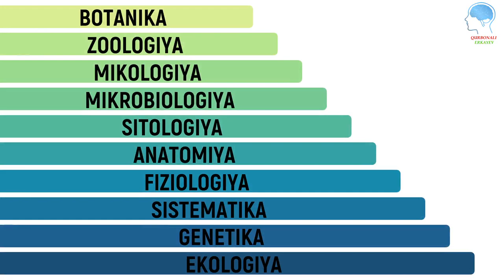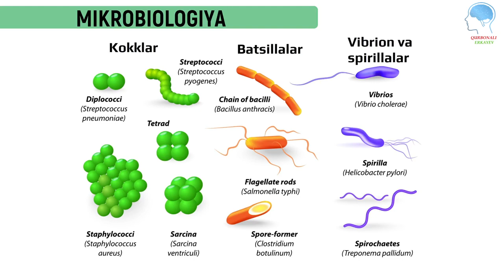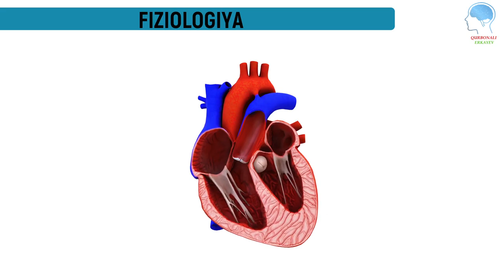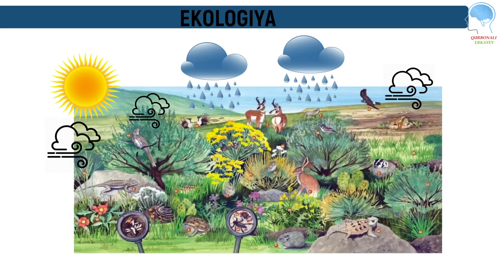5-sinf 1-mavzu--Biologiyaning bo'limlari || 5-синф 1-мавзу--Биологиянинг бўлимлари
Assalomu alaykum kanalimiz kuzatuvchilari.
5-sinf biologiya darsliginig 1-mavzusi asosida tayyorlangan video darsligimizga xush kelibsiz.

TAVSIYALAR